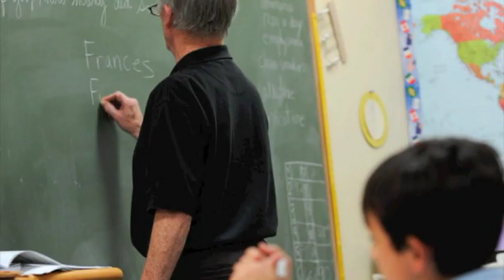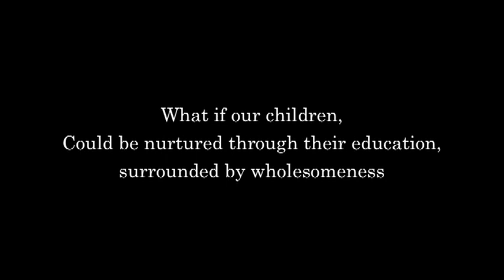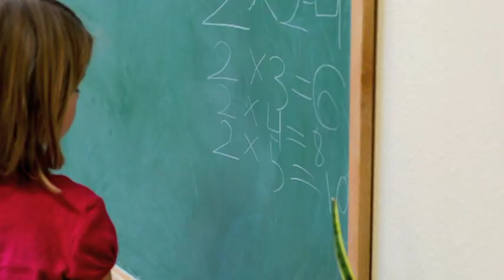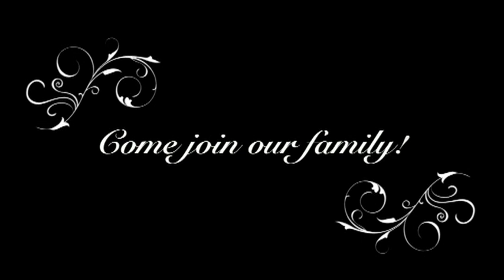Agia Sophia Academy 2012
ASA's mission is to educate the whole child by providing a rich academic and arts curriculum, grounded in Orthodox Christian values, while fostering love of learning, personal responsibility and respect for each person.